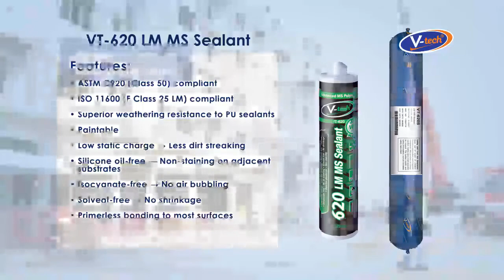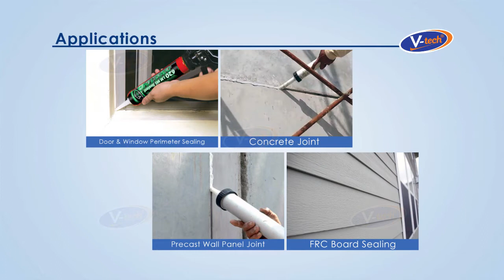How to seal Precast Concrete Joints with MS Sealant (VT-620)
V-tech official guide, We demonstrate the proper sealing procedure (step by step) with detailed information and what to look out for.

Application: Sealing Precast Concrete Joint

Product: VT-620 LM MS Sealant

Features:
1. ASTM C920 (Class 50) compliant
2. ISO 11600 (F Class 25 LM) compliant
3. Better weathering resistance than PU sealants
4. Paintable
5. Low static charge – Less dirt streaking
6. Silicone oil-free – Non-staining on adjacent substrates
7. Isocyanate-free – No air bubbling
8. Solvent-free – No shrinkage
9. Primerless bonding to most surface